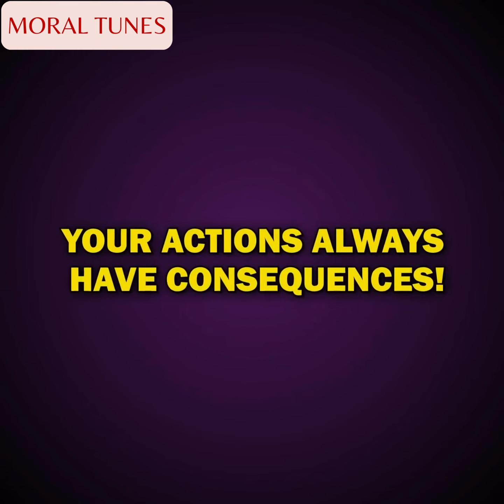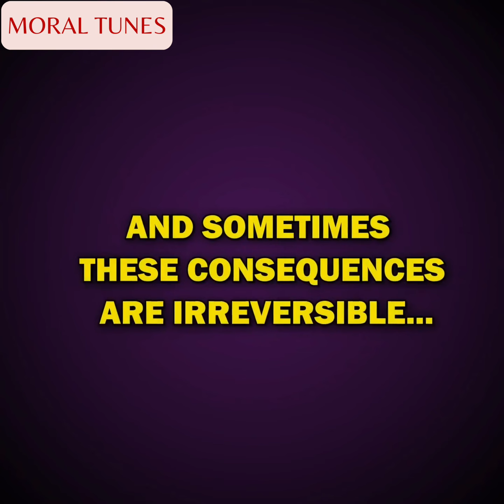I Didn't Know Who is My Baby's Father As I Had Two Husbands | Animated Story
animatters
mixed creation
mixed creation 2.0
Moral Tunes
Moral Tunes Two
Fabiosa Animated
English story
story in English
Love Story
Bedtime Stories
animated stories
Life Lessons
Story Animated
instant karma
English stories
moral stories in English
short stories
true stories
Reddit stories

Welcome to Moral Tunes Two, your destination for engaging animated stories. In "I Didn't Know Who My Baby's Father Is, As I Had Two Husbands," we delve into a captivating narrative filled with intrigue, relationships, and the consequences of complicated choices. Follow the journey of a woman caught in a web of secrets and deception, where the truth about her child's parentage remains a mystery. This story explores themes of cheating, relationships, and the karmic repercussions of one's actions. Join us for this compelling tale that unravels the complexities of human connections and motivates us to reflect on the choices we make.